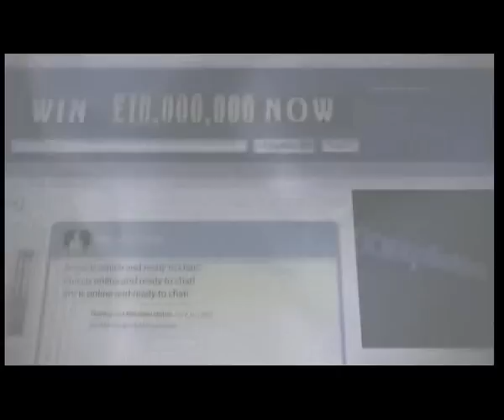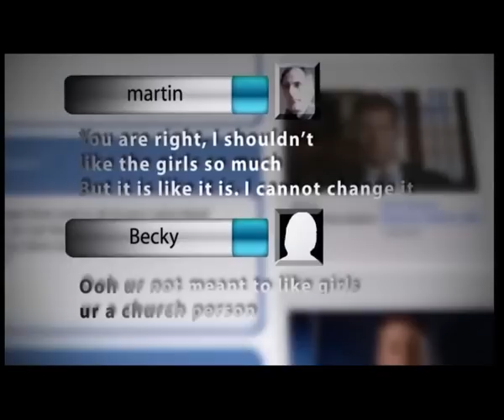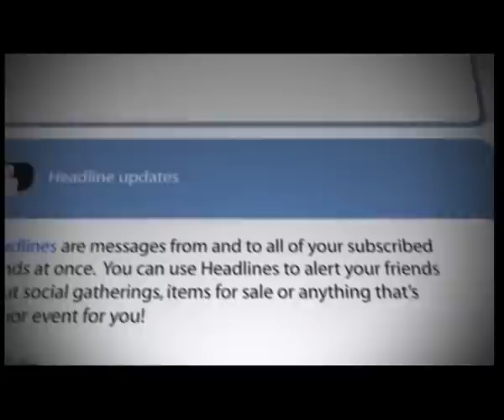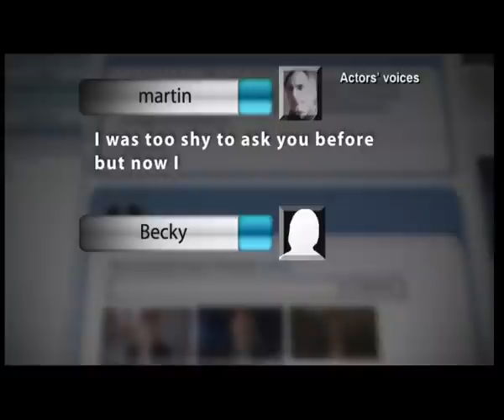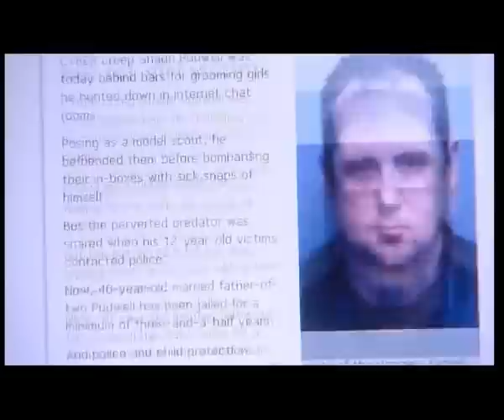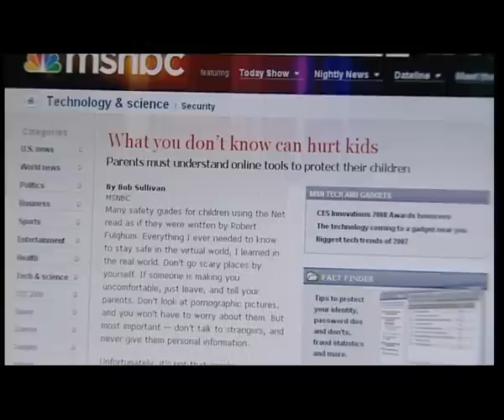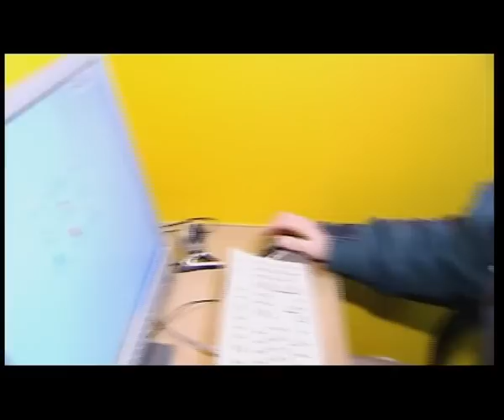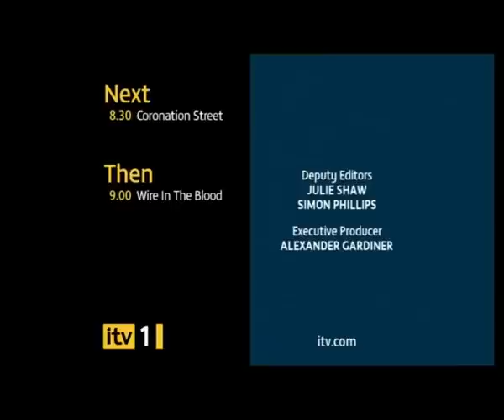To Catch a Predator -UK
Online Peadophiles - a German priest uses the internet to groom who he thinks is a young child